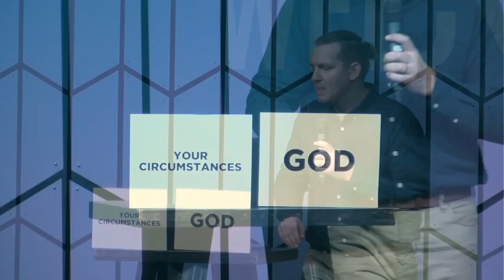2.19.23 | Share Your Story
In week 3 of Renaissance Church's Who We R series, Pastor Jace Breeback talks about faith - and what is like to get by when it's hard to find the faith you want to have.